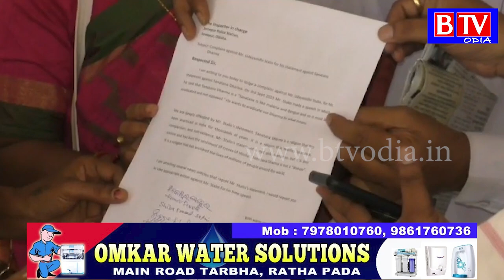ଉଦୟ ଷ୍ଟାଲିନଙ୍କ ଦ୍ୱାରା ଦେଇଥିବା ବିବାଦିୟ ବୟାନକୁ ନେଇ ସୋନପୁର ଥାନାରେ ମାମଲା ରୁଜୁ//BTV odia